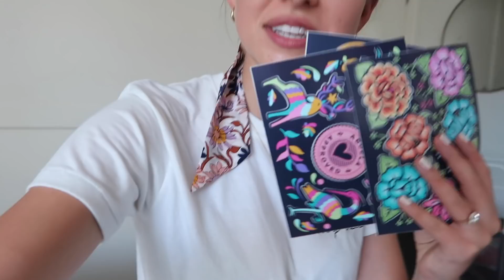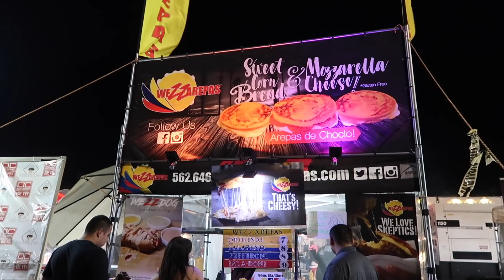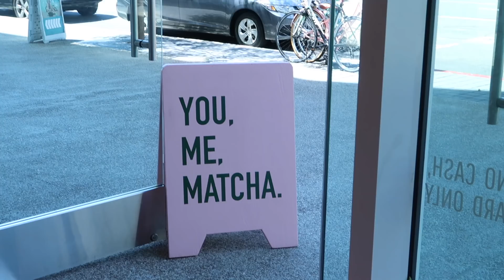LIFE ANNOUNCEMENT & Trip to San Diego! | VLOG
If you want to try Daysy, here is a $20 off link!

Christiane Smith
600 Lincoln Ave

~SHOP~

Equipment
VLOG CAMERA

FAQ:
~Do you have pets? Just a turtle named Potato :-)
~Favorite Drink? Almond Milk Matcha or Lemonade Kombucha

Thank you, Jef for letting me use a lot of his awesome tracks!